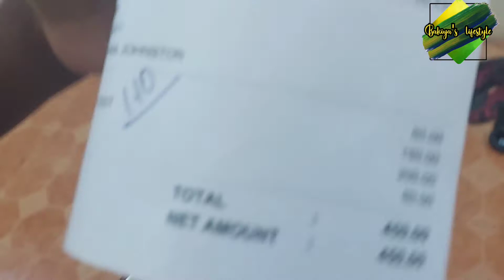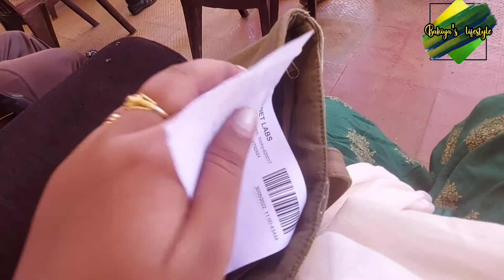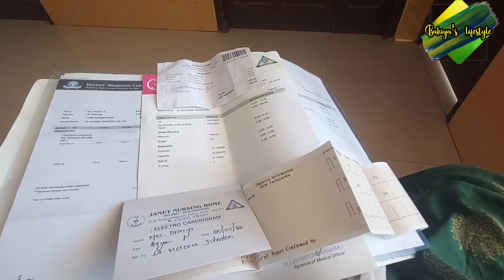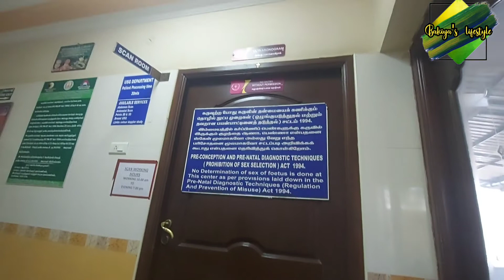pregnancy update my 5th month reports|girl r boy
Follow me on insta_ bakiyasekar